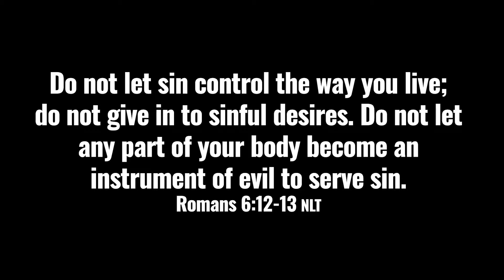Christians should stop saying this NOW! (Christianity and Christian Life)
We’ve got a lunchbreak in the park, a random clown, and some chocolate cake…so, let’s talk about sin.  Also, please mind the elephant.  This week’s video asks the burning questions about SIN (pun intended) and our questionable use of the word. Where did the term come from? Why does it mean “the bad stuff we do?” And can we all agree that Christians need to stop saying “Sinfully” like it’s a good thing? After you watch this episode, you’ll know the answers to all of the above, and we hope you’ll agree: Christians need to STOP saying this word! Sin = ICK!

FBLM is entertainment with a message, to brighten your day and help you live a successful Christian life. We upload a video a week, giving you content that is inspirational, funny, thought-provoking and relevant.

FBLM Is now on Rumble!